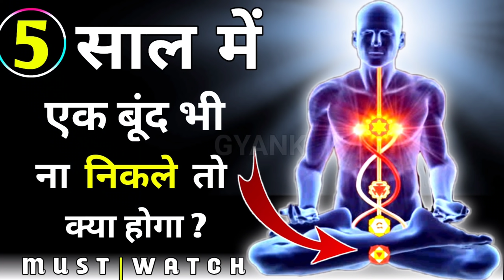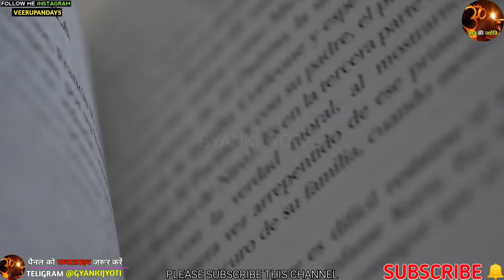5 साल तक ब्रह्मचर्य रहने से क्या होगा || 5 Year Power of Brahmacharya || Recovery Fast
5 साल तक ब्रह्मचर्य रहने से क्या होगा || 5 Year Power of Brahmacharya || Recovery Fast

This video I will explain 5 Year Power of Brahmacharya.
Staying celibate for 5 years  gives amazing benefits to the body

5 साल तक ब्रह्मचर्य रहने से शरीर को अद्भुत लाभ होते है

1. हमारा शरीर मजबूत बन जाता है { Our body becomes strong }

2. बालों का झड़ना कंट्रोल हो जाता है { Hair loss becomes control }

3. हमारी बुद्धि का विकास होता है | { Our intelligence develops }

4. कठिन परिश्रम करने पर भी हम थकते नहीं है। { We do not get tired even after working hard }

5. हमारी रोग प्रतिरोधक क्षमता बढ़ जाती है | { Our immunity increases }

ब्रह्मचर्य के लिए उत्तम ध्यान

Inspirational Video of Brahmacharya

गृहस्थ आश्रम में ब्रह्मचर्य का पालन कैसे करें?

Background music credit link Background Music Credit by

Credit

Images Photos footages videos

Cover in this video Topics

1. 5 साल तक ब्रह्मचर्य रहने से क्या होगा,
2. Benefits of Brahmacharya in 5 Year
3. 5 साल तक ब्रह्मचर्य से शरीर को क्या लाभ होते है,
4. Brahmacharya in 5 Year
5. 5 साल तक ब्रह्मचर्य में रहना क्यों आवश्यक है,

Voice over:: Shivam panday
Video Editing::: Shivam panday

Powered by Gyankijyoti